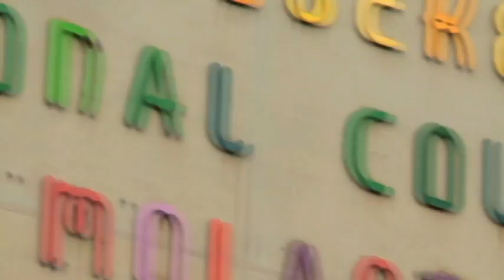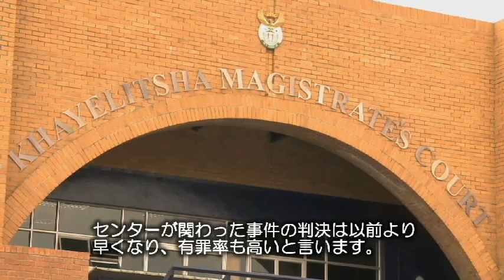南アフリカ：被害者から勝者へ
殺人とレイプの中心地と呼ばれる国でも、特に標的になりやすい人々がいます- LGBT（レズビアン・ゲイ・バイセクシャル・トランスジェンダー）。その人たちを守るための進歩的な法律があっても、レイプによる被害は増える一方です。南アフリカで勇敢な闘いを繰り広げる若き被害者の姿を見てみましょう。